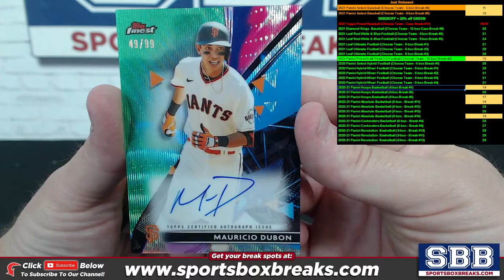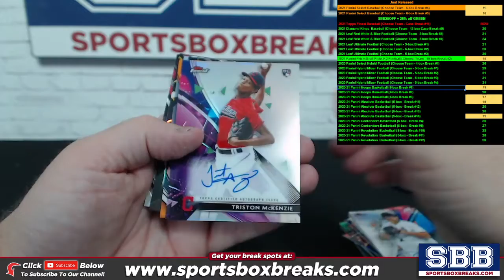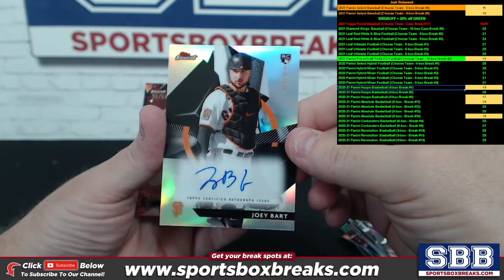2021 Topps Finest Baseball (Case Break #11) - Hit Recap